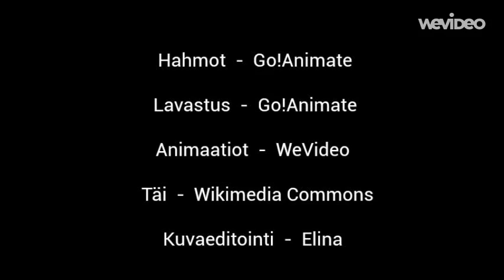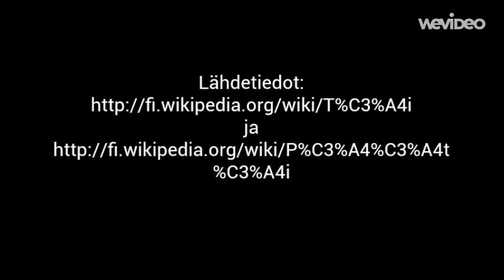Voi ei! Se on täi!